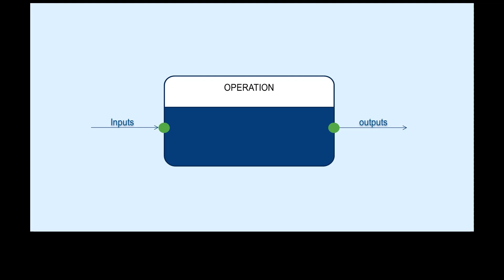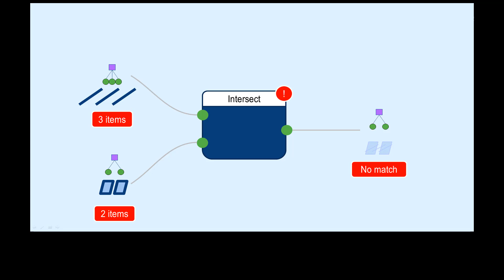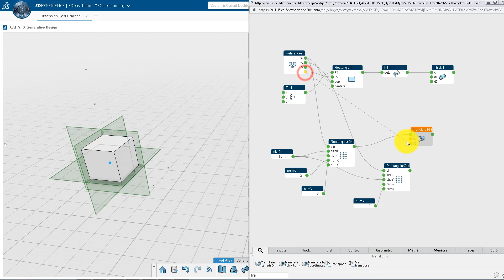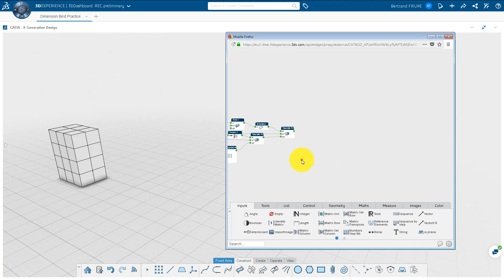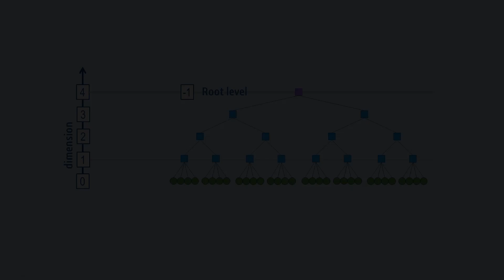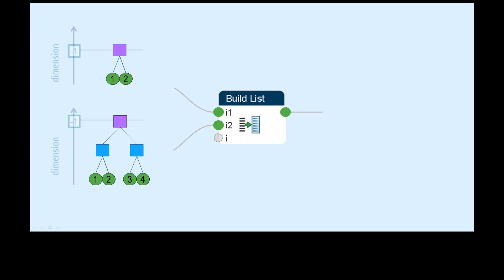3DEXPERIENCE Tutorial: Dimensions in xGenerative Design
to understand the concept of list dimension and how to manipulate them in xGenerative Design